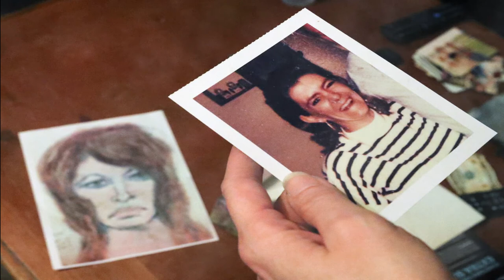El MISTERIOSO CASO de... SAMUEL LITTLE, el PEOR ASESINO en serie en la HISTORIA de los EEUU 😱😱😱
Samuel Little confesó 93 asesinatos, la mayoría de mujeres, cometidos entre 1970 y 2005, pero su ola crímenes pasó desapercibida durante décadas.
Las víctimas del exboxeador eran en su mayoría drogadictos y prostitutas, y en numerosos casos las mujeres nunca fueron identificadas o sus muertes no fueron investigadas.

Por fin este canal tiene su reflejo en emisiones de podcasts dedicados al apasionante mundo del misterio, a través de la plataforma IVOOX. GRACIAS A TODOS POR VUESTRO APOYO,
CAMINANTES.